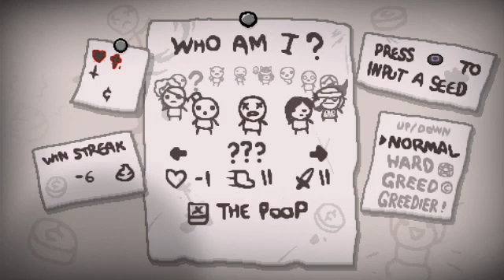The Binding of Issac Afterbirth+ #480 (Releases)